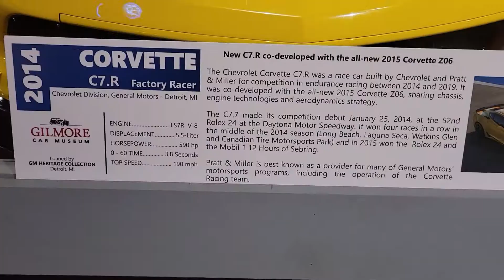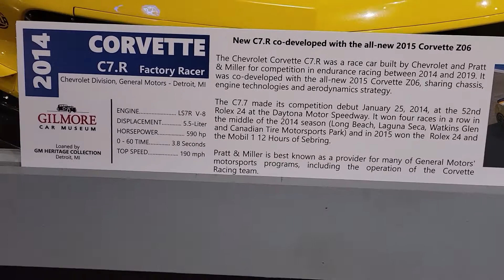2014 Corvette C7 R Factory Racer At The Gilmore Car Museum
2014 Corvette C7.R Factory Racer
Located At Gilmore Car Museum In Michigan
A Must See Car Museum With Several Buildings Of Various Makes And Models.
8/18/2022